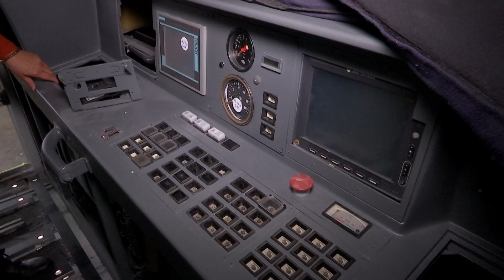Diana Zapata es la encargada de la modernización de 42 trenes del Metro de Medellín - Telemedellín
Desde el año 2018, la responsabilidad de modernizar los 42 trenes de primera generación del Metro de Medellín está en manos de Diana, Ingeniera de Sistemas con 14 años en la empresa.